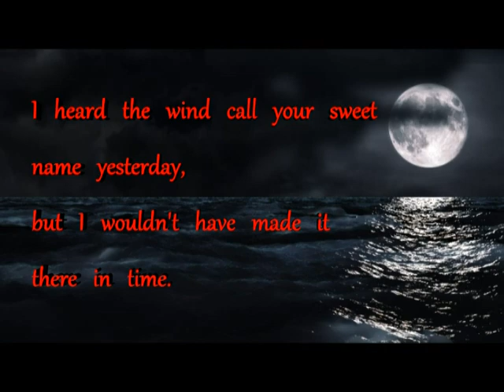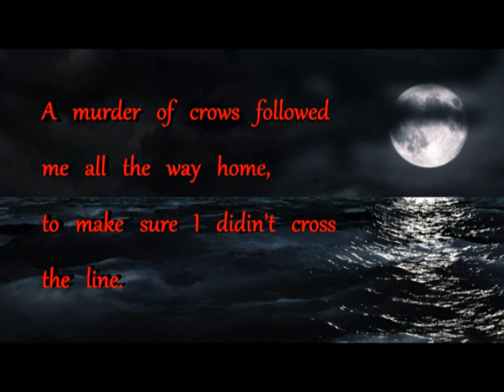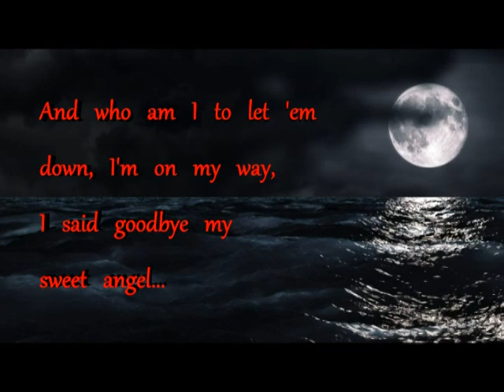Single Brass Faction - Murder of Crows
Murder of Crows lyric video.